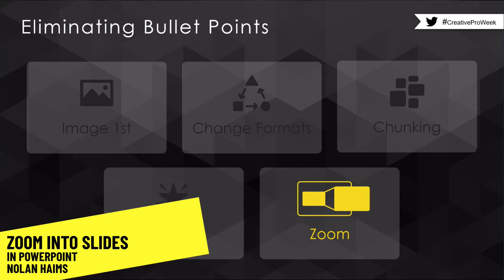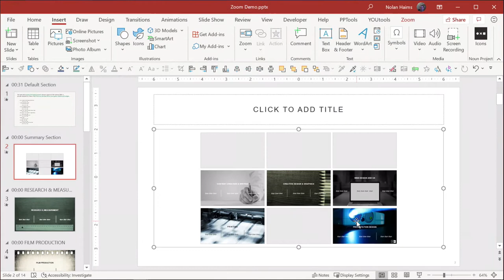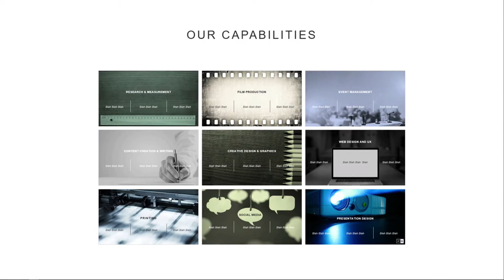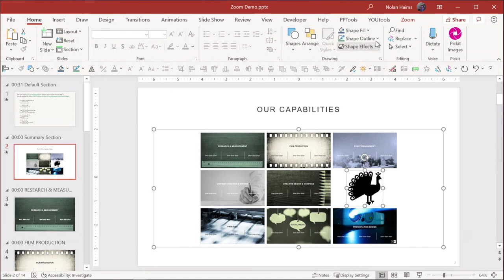Zoom Into Powerpoint Slides ft. Nolan Haims // CreativePro Live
In this video, Nolan Haims shows how to use Powerpoint’s Summary Zoom to focus in on a particular slide and back out again to a selection of slides. He uses this method as a great alternative to boring and uninteresting bullet points. This video comes from Nolan’s “Alternatives to Bullet Points” session at CreativePro’s Click Conference.

CreativePro Live videos are taken from our live in-person events, such as CreativePro Week. Join us in 2020 for CreativePro Week: An Online Event!

If you use InDesign, Photoshop, Illustrator, or Acrobat, CreativePro Network is your best resource to master the tools and raise your skillset to the next level.

👉 Access essential HOW-TO articles, books, magazines, downloadables, and more